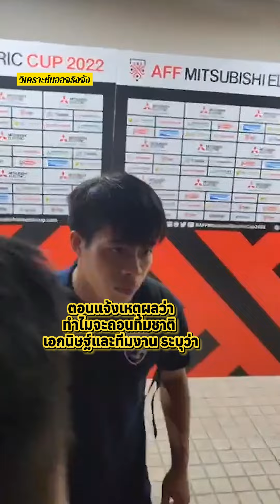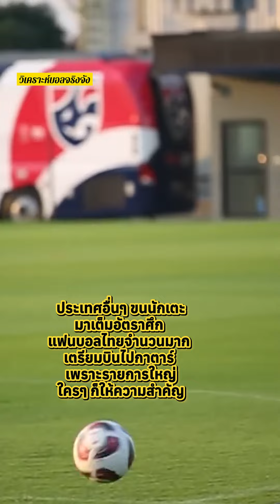ดราม่าฉ่ำ เอกนิษฐ์ ปัญญา ผิดอะไร ทำไมแฟนบอลโกรธ l วิเคราะห์บอลจริงจัง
ข่าวใหญ่มากๆ ของฟุตบอลไทยในสัปดาห์นี้ คือเอกนิษฐ์ ปัญญา นักเตะจากเมืองทอง ยูไนเต็ด ที่ให้อุราวะ เรดส์ ไดมอนด์  ยืมตัว ประกาศขอถอนตัวจากทีมชาติ ก่อนจะบินไปที่กาตาร์ เพื่อเตะเอเชียนคัพแค่ 3 วันเท่านั้น เอกนิษฐ์ ปัญญา ทำผิดอะไร ทำไมผู้คนโกรธ เราจะสรุปสิ่งที่เขาทำพลาดเอาไว้ ในคลิปนี้ครับ